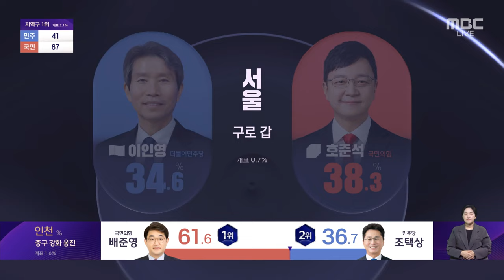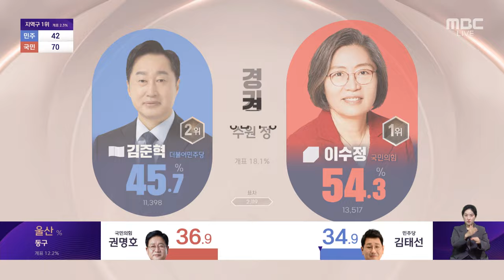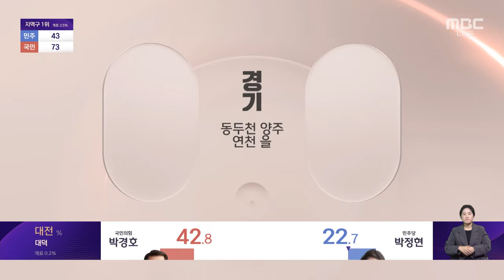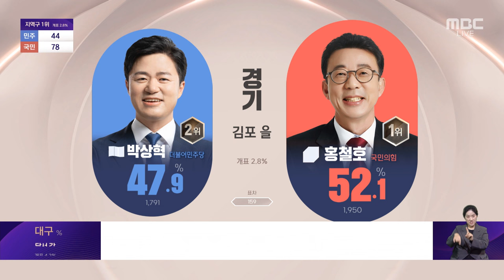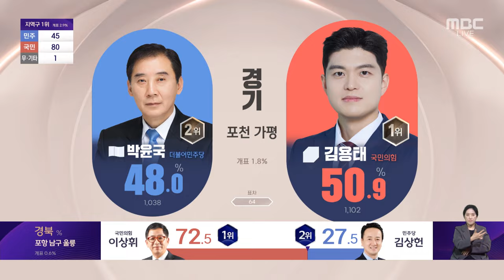[선택2024] 개표 진행 중‥이 시각 총선상황실 (2024.04.10/뉴스데스크/MBC)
개표 진행 중‥이 시각 총선상황실